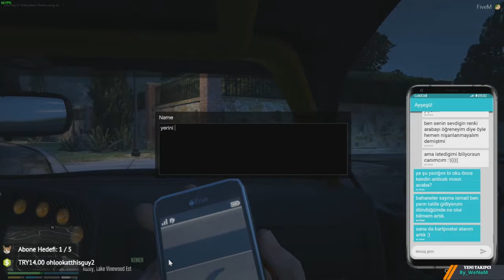AĞZINA GİRMİŞ - VİDEOYUN İSMAİL'İN MACERALARI VoRP #76